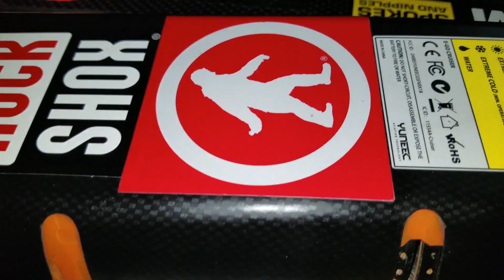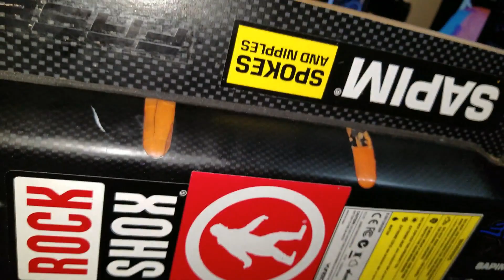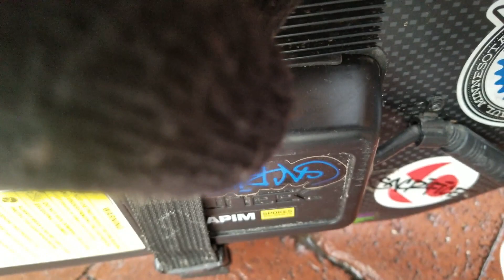Extending Battery Range On Yuneec EGO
🔺🔺🔺🔺🔺🇼🇦🇷🇳🇮🇳🇬 : DO NOT CONNECT A BATTERY HIGHER THAN 30V. I DID AT MY OWN RISKS! This is how I added more range to my Yuneec E-GO board.